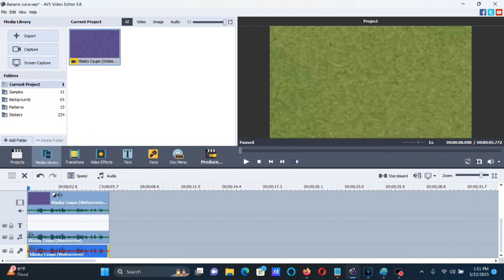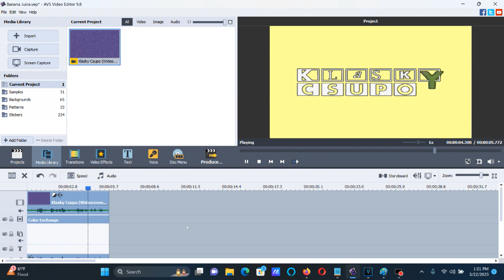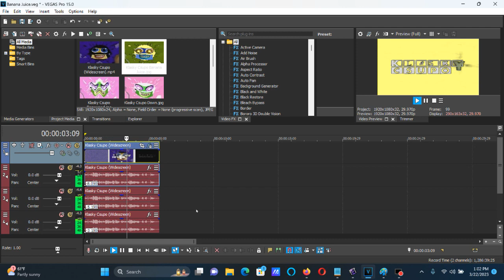How To Make Banana Juice (X Enhanced With Banana Juice) On AVS and Vegas Pro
Edited on Wednesday, March 22, 2023, 1:26:13 pm

How To Make Banana Juice (X Enhanced With Banana Juice):

On AVS:

1st: Color Correction:

Hue: 180 or -180

2nd: Color Exchange:

Color 2: Light Yellow

Pitches For AVS:

160
135
120

Pitches For Audacity:

-8.09
-5.19
-3.19

On Vegas Pro:

(VideoFX)

1st: HSL Adjust - Invert Color

2nd: Gradient Map - Banana Juice

[**0 1 2]

0; R:     255, G:     255, B:     128, A:     255
1; R:       0, G:       0, B:       0, A:       0
2; R:       0, G:       0, B:       0, A:       0

(AudioFX)

-8.09
-5.19
-3.19

Effect by GSTOTThePolandVideoEditor VGCP OWN NDCP EDCP

Channel:
Deleted (either closed or terminated) according to 2011gretel.

(NEW EFFECT) Baby Mozart Csupo in Banana Juice (Instructions in Description)

Klasky Csupo in Banana Juice